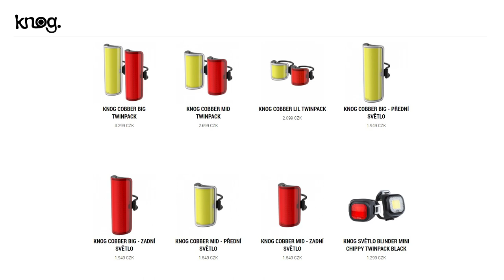Knog Blinder Black / Knog Cobber MID | praktické představení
Koncem sezóny 2020 jsem dostal na hraní a na test dvě blikačky značky Knog, modely Blinder Black (novinka roku 2020) a Blinder Cobber ve střední velikosti.

Více informací o těchto blikačkách, přehled variant, ceny a hlavně fotogalerii najdete na webu:

0:00 Úvod
0:45 Knog Blinder Black
3:28 Knog Cobber MID
6:54 Závěr